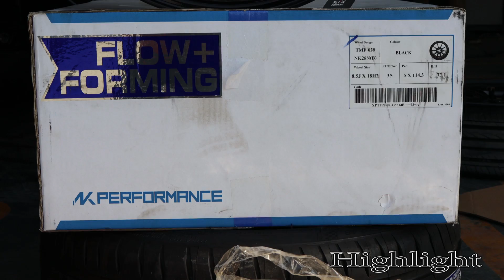Civic Fk สีดำโคตรหล่อ งบ 100,000 จบ ๆ